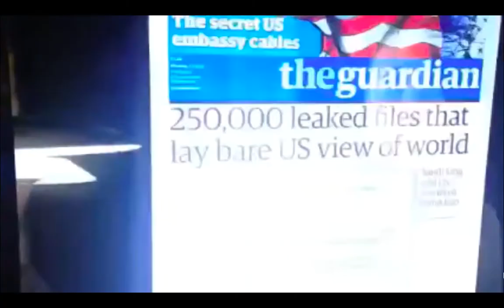X files Predicts martial law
**PLEASE NOTE:           If you feel compelled Or called to help this channel out with quipment and/or better software for editing content, or out of the kindness of your heart please PayPal me  AT THIS LINK BELOW**

~Just Know Its very hard times and it takes me alot of time to do this and i am not entitled but i am very grateful for all you guys that donate. It helps me and my family so much. God Bless Everyone and regardless the truth is free, but I'm truly honored greatly appreciate you guys.~

**This is based off my opinion. I'm not slandering and this is not defamation of character.**